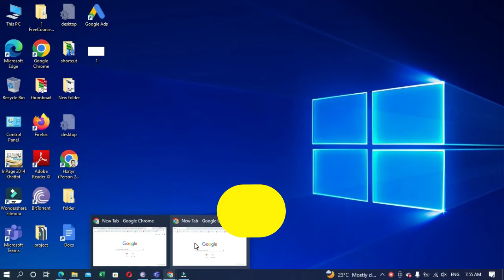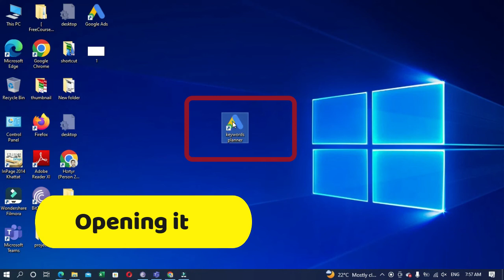Google Keyword Planner Tool for PC | How to Add Keyword Planner to Desktop for Quick access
Create a Custom Shortcut for Google Keyword Planner on PC desktop.
In this step-by-step video tutorial, you will learn How to Add Keyword Planner to Desktop for Quick access.